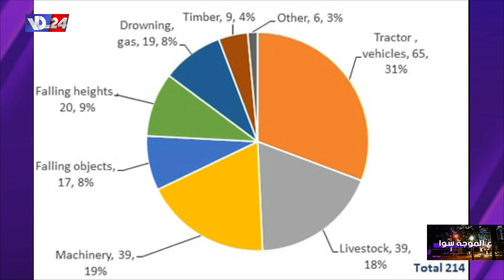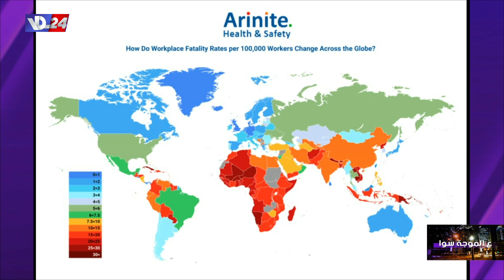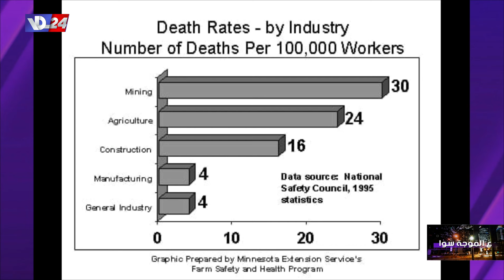ما هي إجراءات السلامة العامة الواجب اتخاذها داخل المنشآت الزراعية مع المهندس شكري حبيب